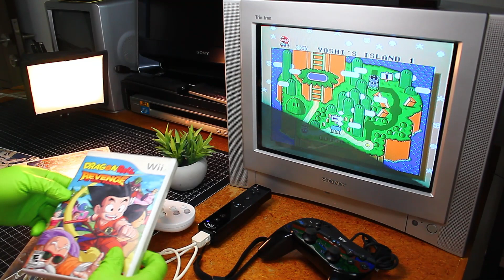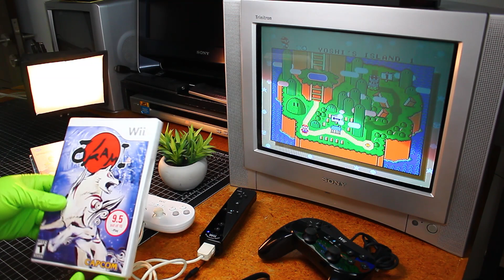El MEJOR control de Nintendo Wiii - Classic Pro controller de Wii - ? | elrafias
Vale la pena conseguir un Classic pro controller de la consola wii?
Uno de los mejores controles para jugar en tu consola Wii de Nintendo.